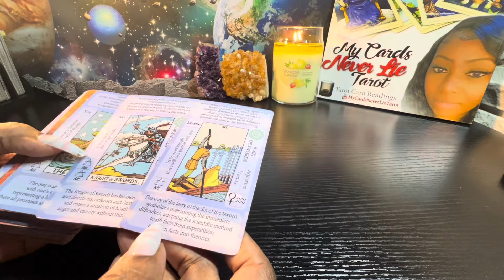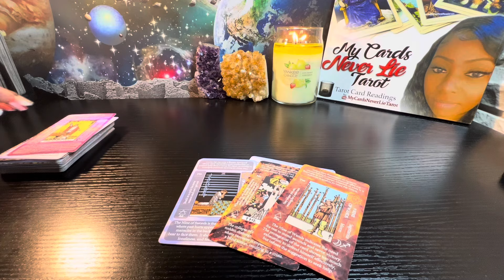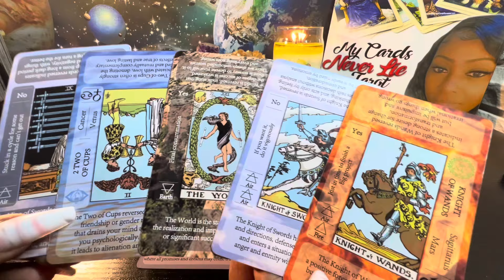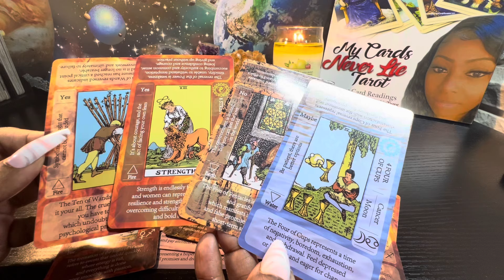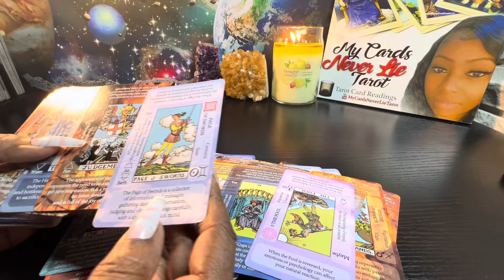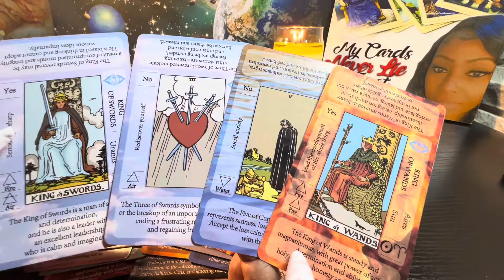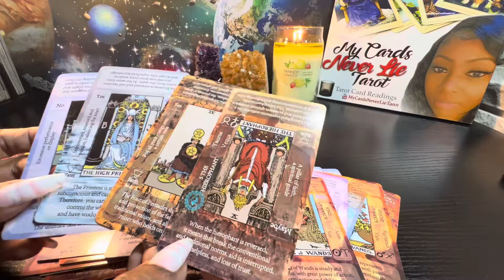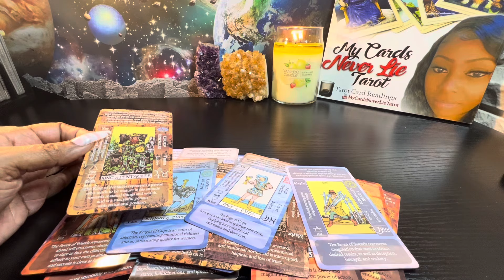Cancer ♋️A WAKE UP CALL 4THEM FINALLY CHANGES THINGS FOR U ‼️